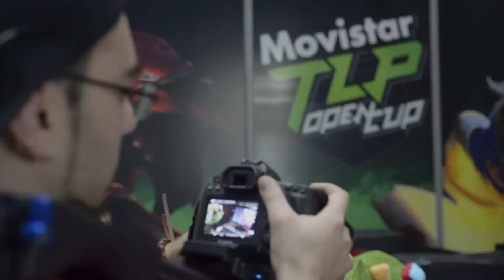We are TLP Weekend Puerto de la Cruz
Vídeo homenaje a los staffs que lo dieron todo en el evento TLP Weekend Puerto de la Cruz 2015. ¡Muchas gracias!